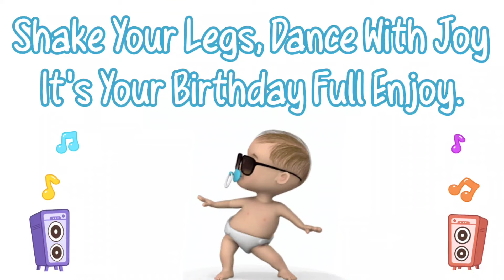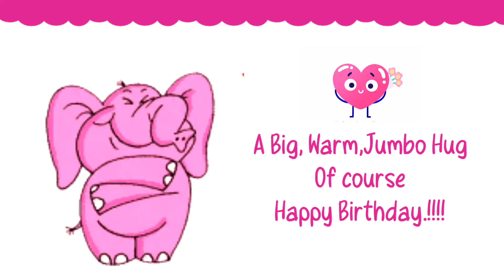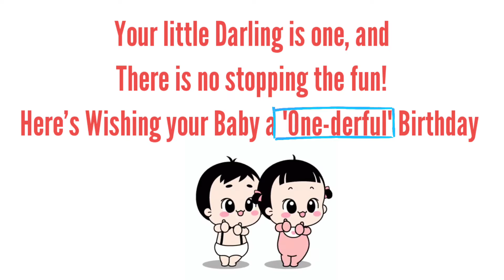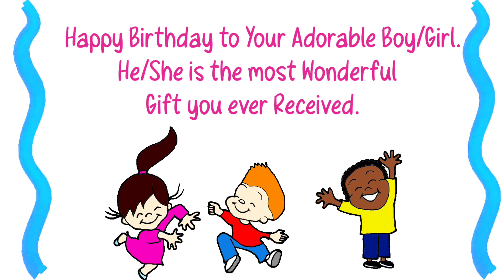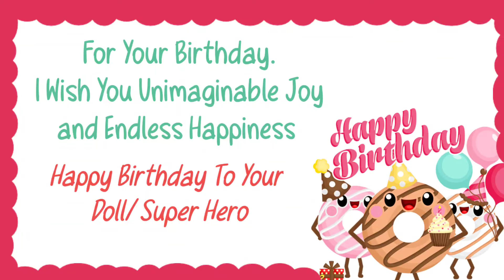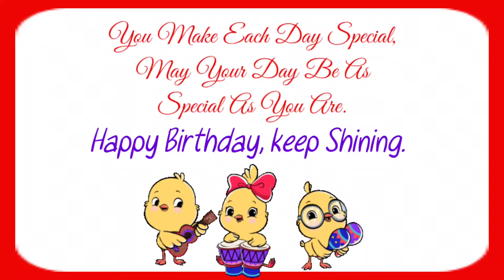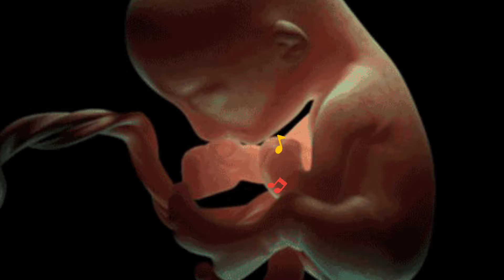बच्चों को जन्मदिन की बधाई दे खास अंदाज मे || Birthday Wishes for Children /Kids 🥰